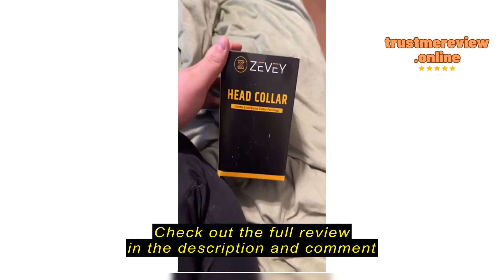Review Dog Headcollar with Leash and Safety Strap Stops Heavy Pulling On The Leash Padded Reflective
zevey Zevey Dog Headcollar with Leash and Safety Strap Stops Heavy Pulling On The Leash Padded Reflective Head Halter for Small Medium Large Dogs Adjustable Head Harness for Training and Walking br

Dog Headcollar with Leash and Safety Strap REVIEW: Stops Pulling for Small, Medium, and Large Dogs - ZV500

I've always loved going on walks with my dog, but it often turned into a frustrating experience due to his constant pulling on the leash.  It was like trying to wrangle a runaway train! This not only made our walks less enjoyable but also posed a safety risk, especially in crowded areas or near traffic. I knew there had to be a better way, and that's when I started looking for a solution to stop his pulling. A a href=" headcollar/a seemed like the perfect answer.

A a href=" headcollar/a can be a game-changer for owners struggling with dogs that pull on the leash. It provides more control and reduces strain on both you and your furry friend. However, it's essential to know that headcollars are not sui